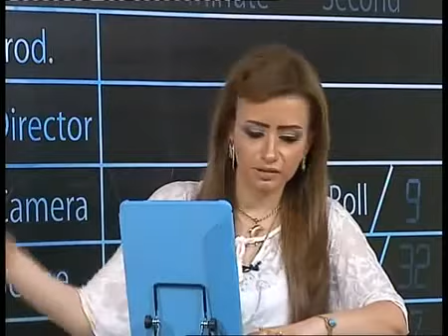مي العيدان تنتقد أنثبرلليلى أسكندروتهديها نسفة الغتره